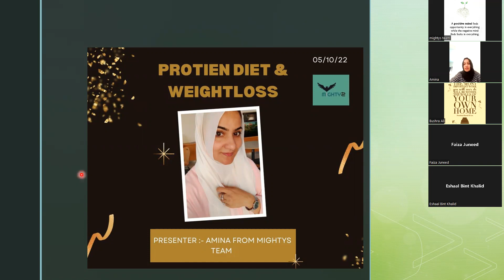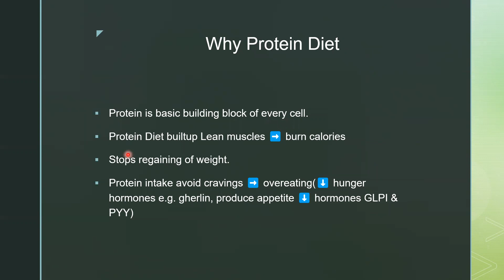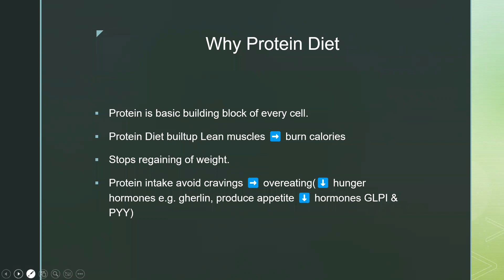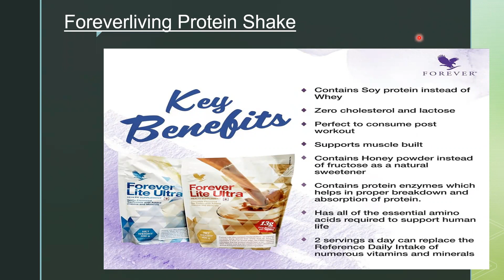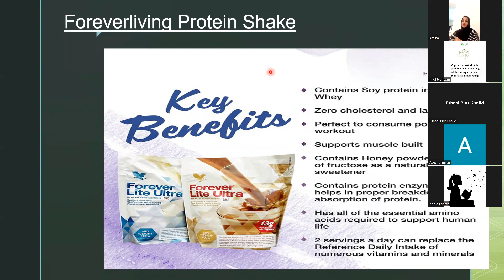Protein Diet and Weight loss | Part 1